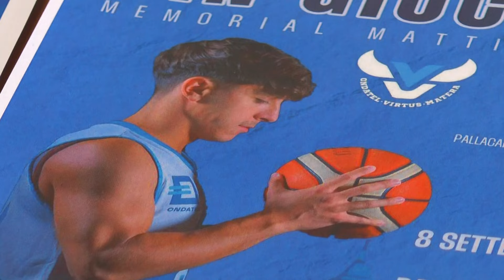Basket serie b maschile: la Virtus Matera pronta alla nuova stagione 2024/2025